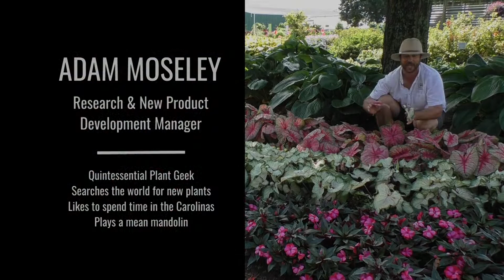Dig Deep: SUPERBELLS BLACKCURRANT PUNCH Calibrachoa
A real knockout!  This plant features excellent disease resistance, an early bloom time, and large vivid flowers that won't get buried.  Check out this great new introduction for 2020 from Proven Winners